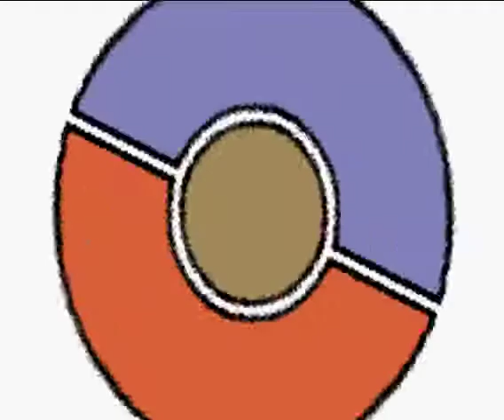Sanjit & Nigel play Pokemon Ruby #1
GLORIOUS INTRO PART. Hang on to your hats, the adventure begins.